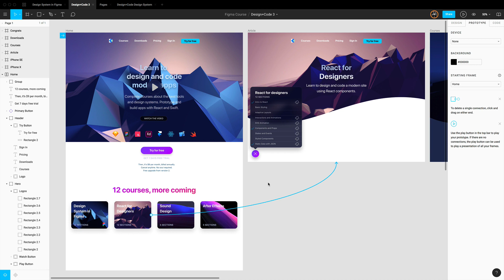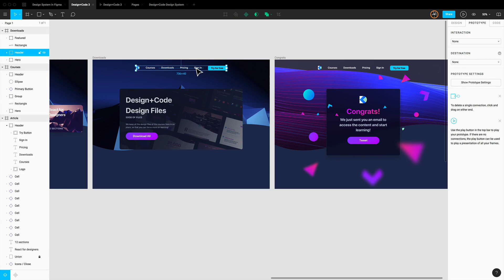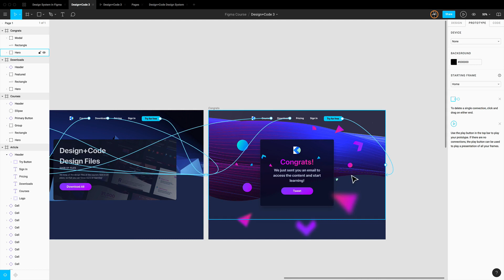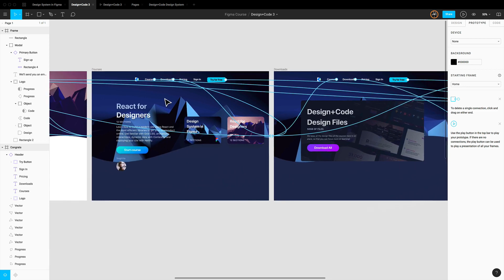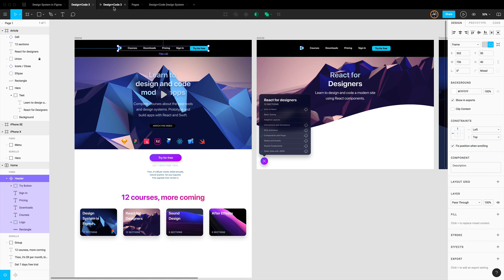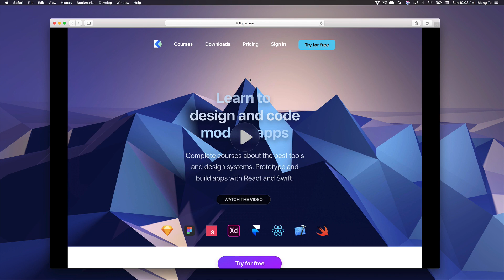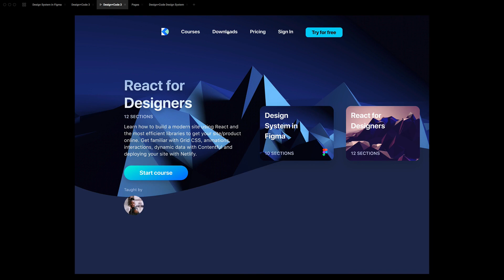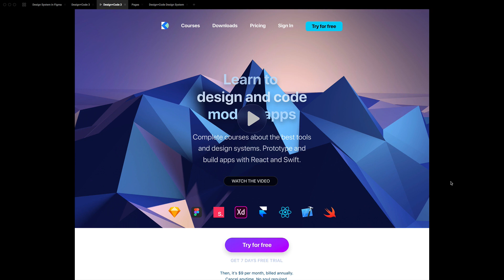Prototyping and Interactions in Figma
Quickly create an entire flow for your app design in Figma

Figma makes it super simple to create prototypes using transitions without downloading a single third-party app. The prototype tool is in its own Tab in the Inspector.

Download Assets
To follow this course, you’ll need to download the assets. You can also get the Figma source files to compare your progress against mine.